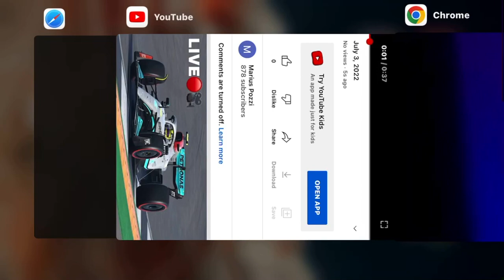October 1, 2023